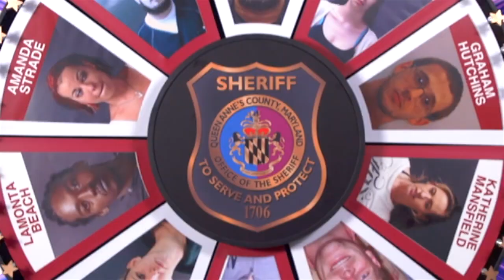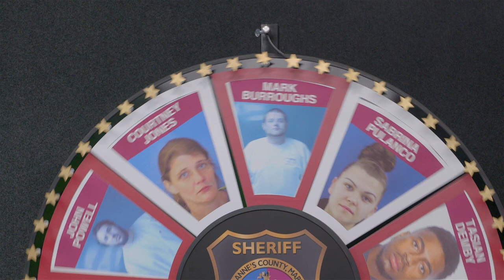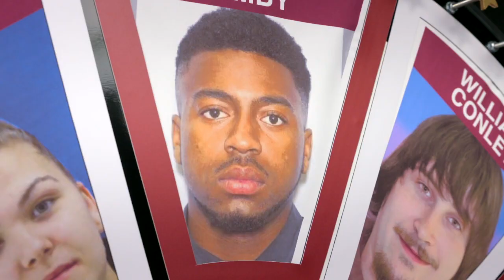Queen Anne's County Fugitive Roundup - March Madness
They spin the wheel twice!